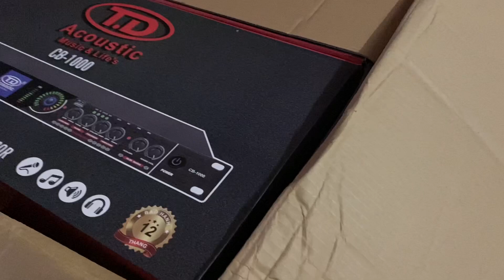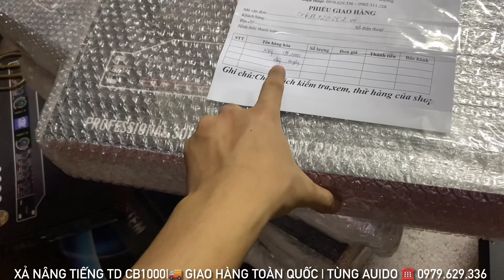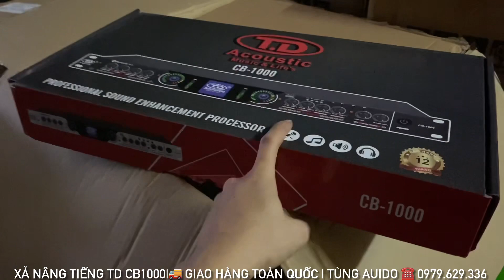Xả Hàng Đi Ngập Nhà Nâng Tiếng TD CB1000 Siêu Chất Giá Rẻ ☎️ 0979.629.336